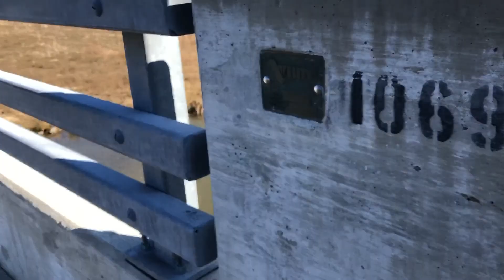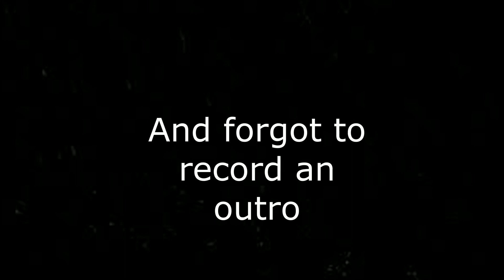My First Vlog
Sorry I do not have good hands for vlogging, but enjoy